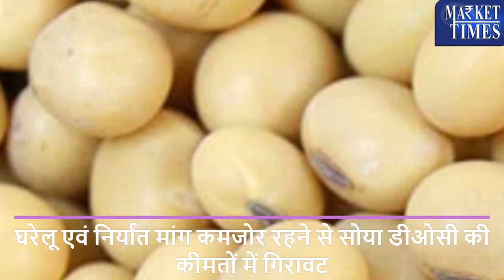सोयाबीन का दाम लुढ़का जबकि सोया रिफाइंड तेल का भाव उछला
Alasande Gram
Almond(Badam)
Ambada Seed
Amla(Nelli Kai)
Apricot(Jardalu/Khumani)
Arecanut(Betelnut/Supari)
Avare Dal
Bajra(Pearl Millet/Cumbu)
Banana - Green
Barley (Jau)
Bay leaf (Tejpatta)
Beaten Rice
Bengal Gram Dal (Chana Dal)
Bengal Gram(Gram)
Ber(Zizyphus/Borehannu)
Betal Leaves
Bhindi(Ladies Finger)
Big Gram
Bitter gourd
Black pepper
Bottle gourd
Broken Rice
Broomstick(Flower Broom)
Bunch Beans
Camel Hair
Cashew Kernnel
Castor Oil
Castor Seed
Chapparad Avare
Chennangi (Whole)
Chennangi Dal
Chikoos(Sapota)
Chili Red
Chilly Capsicum
Chow Chow
Chrysanthemum(Loose)
Cinamon(Dalchini)
Cluster beans
Coconut Oil
Coconut Seed
Coriander(Leaves)
Corriander seed
Cotton Seed
Cowpea (Lobia/Karamani)
Cowpea(Veg)
Cucumbar(Kheera)
Cummin Seed(Jeera)
Custard Apple (Sharifa)
Daila(Chandni)
Dal (Avare)
Dry Chillies
Dry Fodder
Dry Grapes
Duster Beans
Egypian Clover(Barseem)
Elephant Yam (Suran)
Field Pea
Fig(Anjura/Anjeer)
Flower Broom
Foxtail Millet(Navane)
French Beans (Frasbean)
Galgal(Lemon)
Gingelly Oil
Ginger(Dry)
Ginger(Green)
Gladiolus Bulb
Gladiolus Cut Flower
Goat Hair
Gram Raw(Chholia)
Green Avare (W)
Green Chilli
Green Fodder
Green Peas
Groundnut (Split)
Groundnut pods (raw)
Guar Seed(Cluster Beans Seed)
Gur(Jaggery)
He Buffalo
Hippe Seed
Honge seed
Hybrid Cumbu
Indian Beans (Seam)
Indian Colza(Sarson)
Isabgul (Psyllium)
Jack Fruit
Jowar(Sorghum)
Jute Seed
Kabuli Chana(Chickpeas-White)
Karbuja(Musk Melon)
Kartali (Kantola)
Kharif Mash
Knool Khol
Kodo Millet(Varagu)
Kulthi(Horse Gram)
Ladies Finger
Lak(Teora)
Leafy Vegetable
Lentil(Masur)
Little gourd (Kundru)
Long Melon(Kakri)
Lotus Sticks
Mahua Seed(Hippe seed)
Maida Atta
Mango (Raw-Ripe)
Marigold(Calcutta)
Marigold(loose)
Masur Dal
Methi Seeds
Methi(Leaves)
Mint(Pudina)
Moath Dal
Mousambi(Sweet Lime)
Mustard Oil
Myrobolan(Harad)
Nearle Hannu
Neem Seed
Nelli Kai
Niger Seed (Ramtil)
Onion Green
Other Pulses
Paddy(Dhan)
Papaya (Raw)